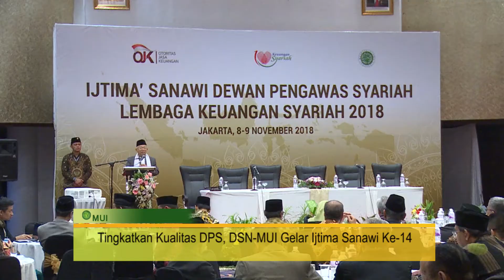Tingkatkan Kualitas DPS DSN MUI Gelar Ijtima ke 14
Dewan Syariah Nasional Majelis Ulama Indonesia pada kamis 8 november 2018 menggelar acara Ijtima Sanawi Dewan Pengawas Syariah lembaga keuangan syariah seindonesia yang ke 14 .
kegiatan ini yang berlangsung di hotel Mercure Ancol, Jakarta.dan diresmikan langsung oleh ketua umum non-aktif MUI yang juga ketua dewan syariah nasional  MUI KH. Ma’ruf Amin.
Acara Ijtima Sanawi kali ini dihadiri oleh para Dewan Pengawas Syariah MUI dan para petinggi Otorisasi Jasa Keuangan
ketua umum MUI Ma'ruf dalam sambutannya,memberikan catatan terhadap kondisi lembaga keuangan syariah di indonesia. dimana menurutnya, lembaga keuangan syariah belum memiliki jumlah nasabah yang banyak. sehingga, ia berharap ke depannya ada sebuah terobosan yang dapat mendongkrak jumlah nasabah.